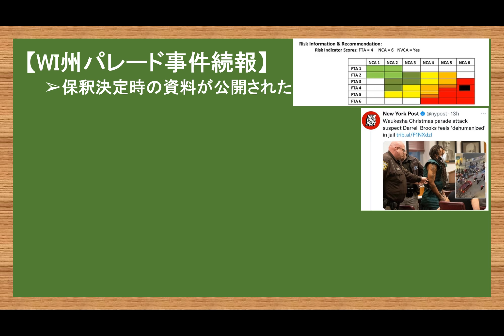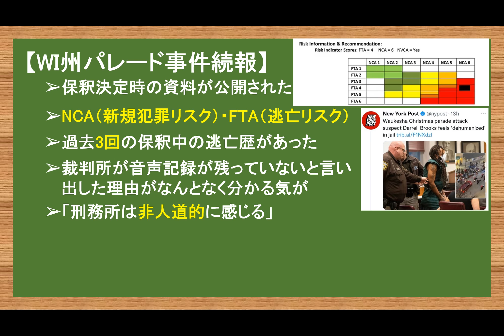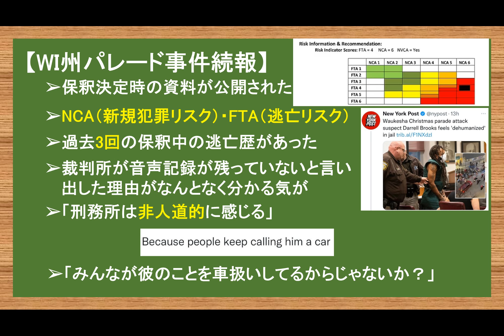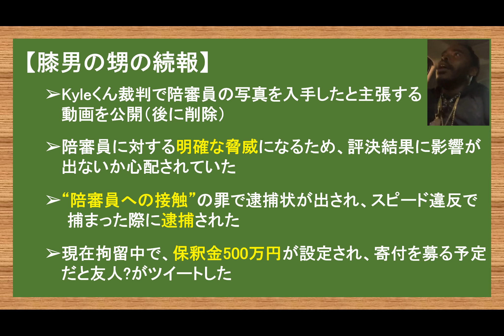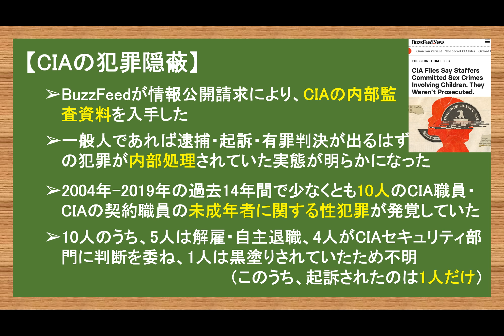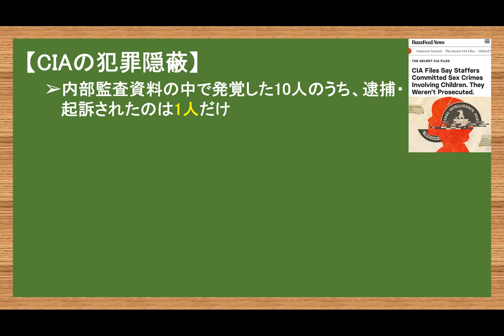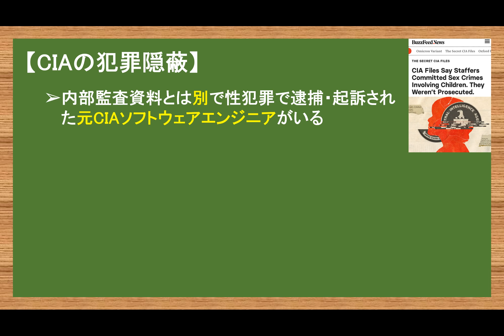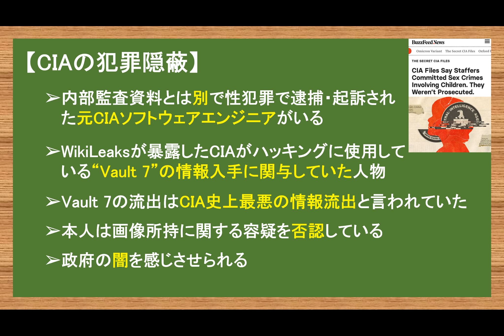CIAの犯罪隠蔽/続報２つ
やまたつ

2021年春までユーコン準州の日本人1人だけの村で猫2匹と生活
2017年渡加、2019年永住権取得。